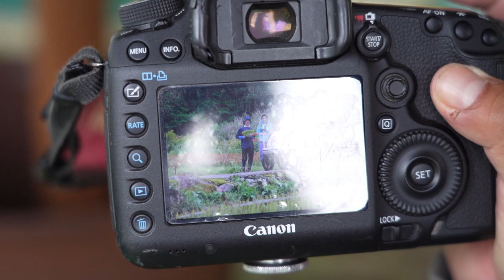NCC長崎文化放送・Ｊチャン長崎特集「笑顔の写真家〜石木川のほとりで」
2021年6月25日に長崎文化放送『NCCスーパーJチャンネル長崎』で放送された特集「カメラマンリポート」です。
リポートしてくれたのはNCCの鴨川カメラマン。
私が石木川のほとりで撮影している姿や様子を密着取材してくれ、『笑顔の写真家〜石木川のほとりで』というタイトルの特集に仕上げてくれました。